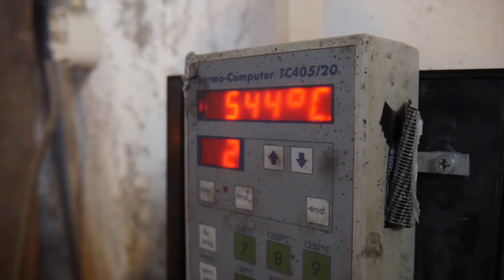Glasblazerij de Oude Horn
Video that shows how a working day looks like at the Glasblazerij de Oude Horn.